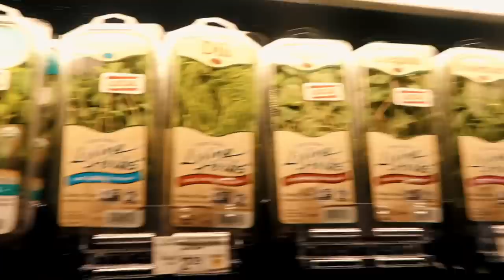RYDEL PROPOSES TO ELLINGTON | S2E42 | R5 TV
R5 TV
Season 2 Ep 42
Ventura, Ca